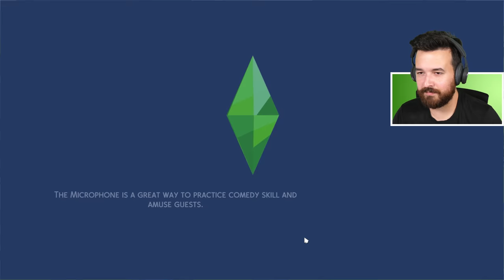Our tables are full! Dine Out Multiplayer (Part 11)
We have an extra table now and all of them are completely booked out!